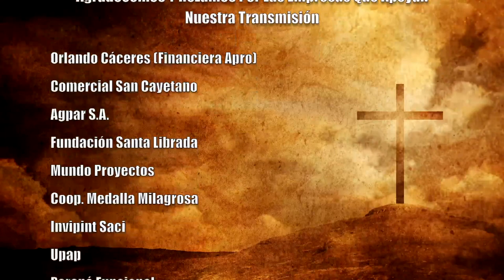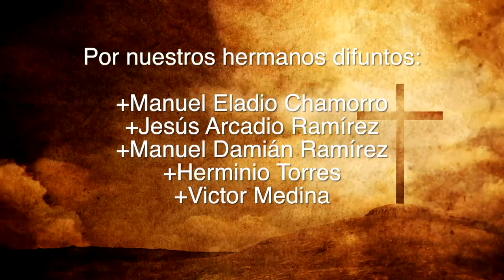Misa 09 de Setiembre 2023